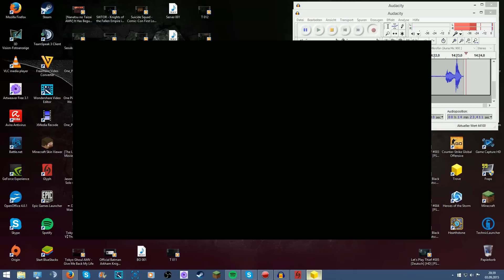Let's Play Trove #019 [Deutsch] [PC] [HD] - Viele neue Sachen